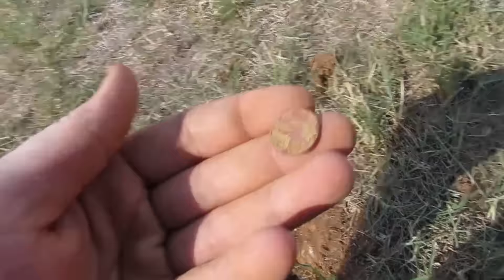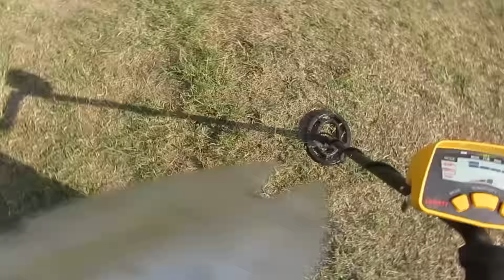Metal Detecting A Park Sep 17 2015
I took my step son to a local park after he got out of school today so i could metal detect it and he played with the rc car.

we had fun and i will go back.

Support me so i can deliver even better vids .